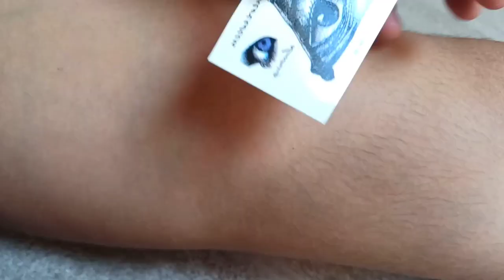N°6 Magic Tattoo / Temporary Tattoo || How to create temporary tattoo || Butterfly Tattoo p_10